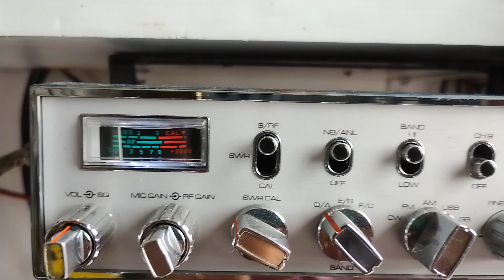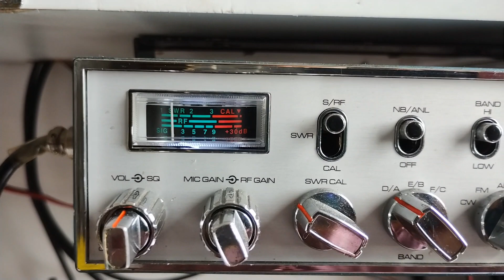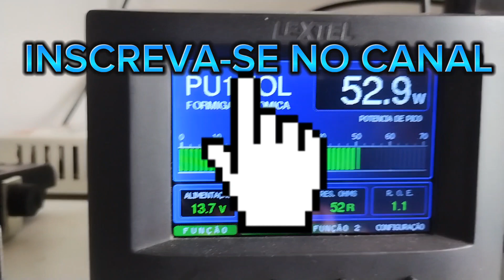23/04/2023-CONTATO EM 10 M COM EA3KE TONE BARCELONA-ESPANHA X PU1IOL OLIMPIO ESPÍRITO SANTO -BRASIL